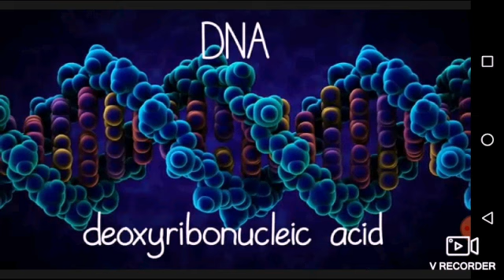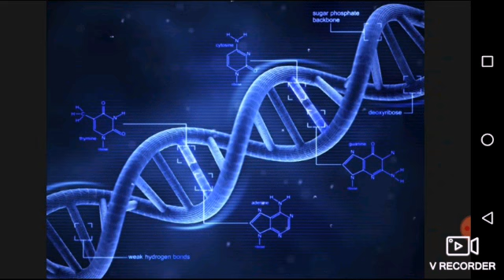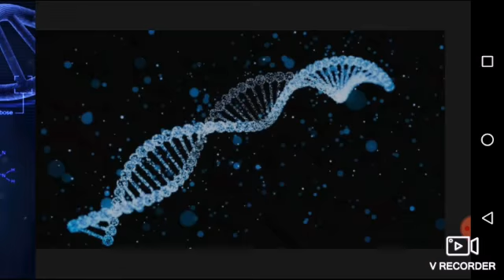What is DNA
DNA or deoxyribonucleic acid is a long molecule that contains our unique genetic code. Like a recipe book it holds the instructions for making all the proteins in our bodies. Your genome? is made of a chemical called deoxyribonucleic acid, or DNA for short.